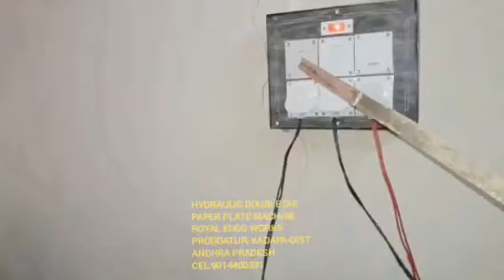Contact; 9014400331, Paper plates making machines - Full Details information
For
PRODDATUR
KADAPA DIST
ANDHRA PRADESH
INDIA